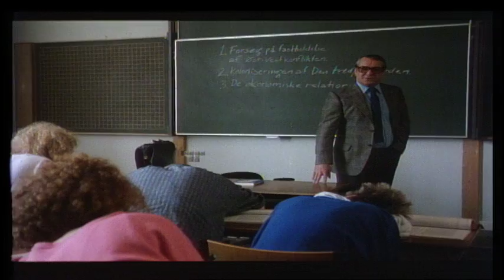Den kroniske uskyld (1985) - Officiel trailer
Instruktør: Edward Fleming
Skuespillere: Allan Olsen, Thomas Algren, Simone Bendix, Susse Wold, Per Pallesen, Lisbet Dahl og Alex Strøbye
Genre: Drama
Spilletid: 102 min
Originaltitel: Den kroniske uskyld

Janus og Tore er gymnasiekammerater. De holder sammen i tykt og tyndt, men dette ændres pludseligt ved Tores møde med den dejlige pige Helle til en gymnasiefest. Tore bliver hurtigt dybt forelsket i Helle, venskabet forvandles til Janus som tredje hjul. Janus har altid set op til Tore og hans fascination af Helle og Tores kærestepar får ham i afmagt til at indlede et erotisk forhold Inger, som han ellers afskyer. Helles mor fru. Junkersen virker ifølge Janus lidt for interesseret i Tore, hvilket han konfronterer hende med på en sommerhustur. Fru Junkersen svarer igen ved at anklage Janus for selv at være forelsket i Tore. Til Helles studentergilde forfører den manipulerende mor Tore og historien ender i en dyb tragedie.